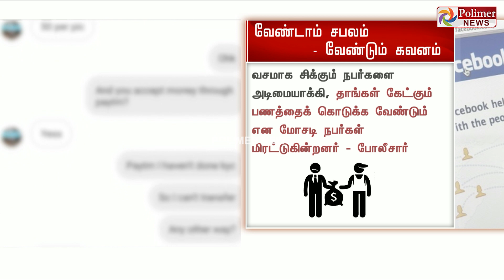ஆன்லைனில் வருவது அழகியல்ல - ஆபத்து..எச்சரிக்கும் சைபர் கிரைம் போலீஸ்!| Crime News | Cyber Crime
சின்னத் திரையின் சினிமா இனிமே_இப்படித்தான் ஆன்லைனில் வருவது அழகியல்ல - ஆபத்து எச்சரிக்கும் சைபர் கிரைம் போலீஸ்!